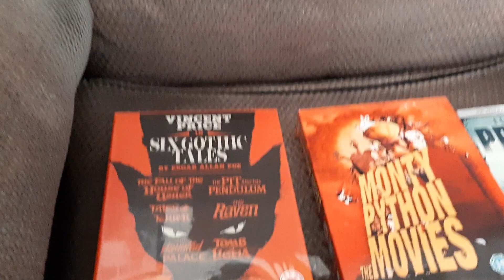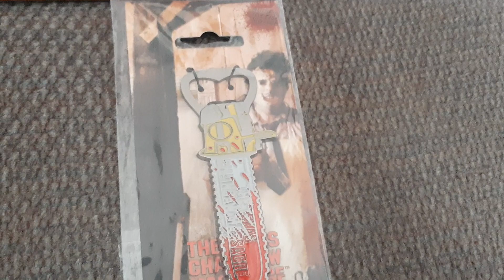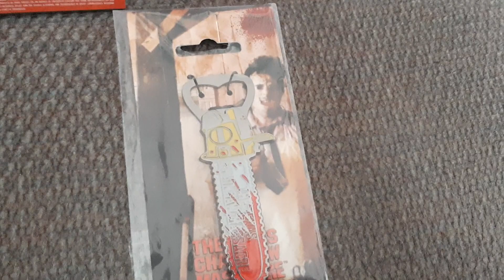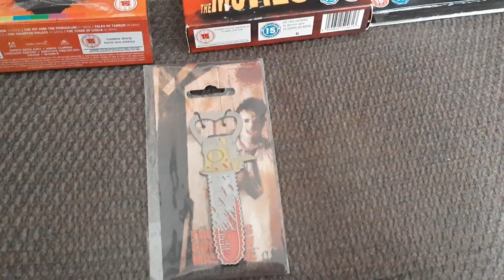latest picks continued!